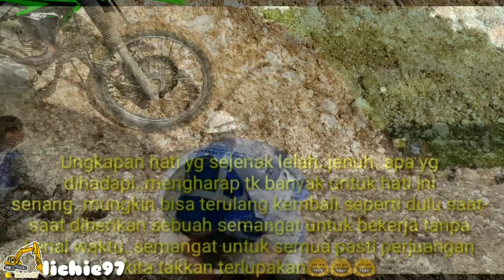Diary Proyek PANSELA